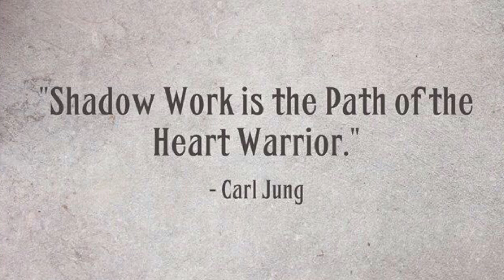February 5, 2019